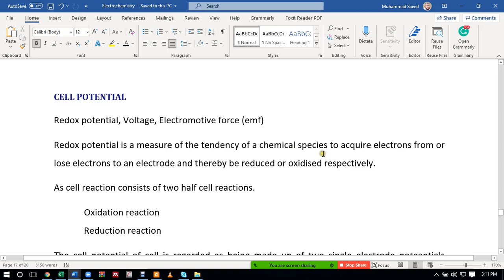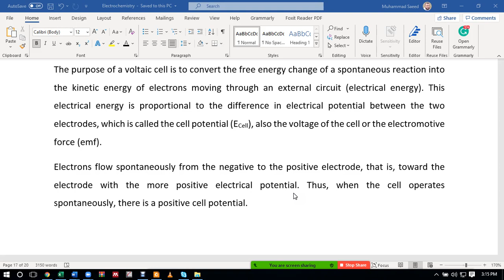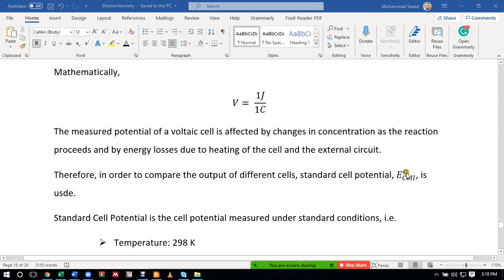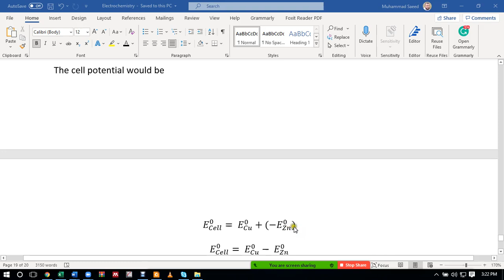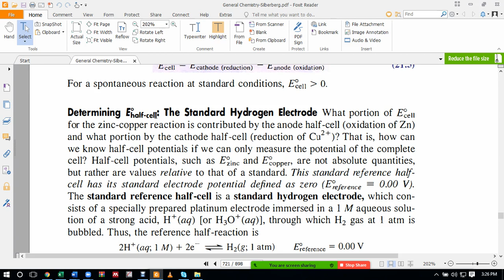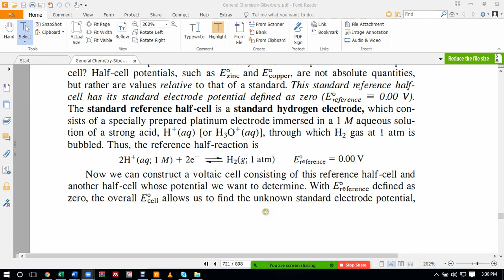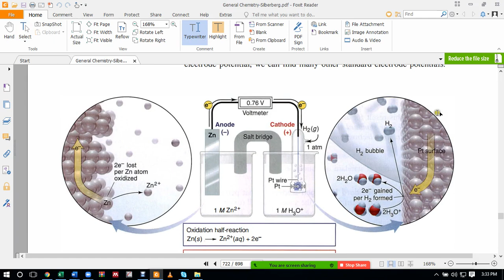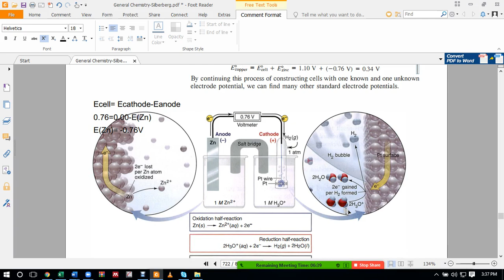Cell Potential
Cell potential, electromotive force, emf, voltage, Redox potential